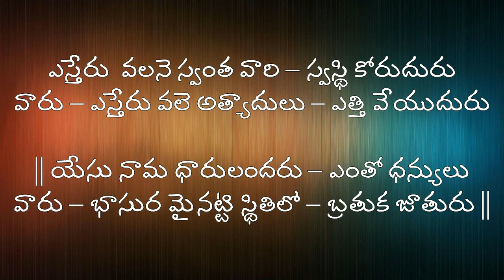Virtual Sunday School || Week - 08 || Iswarya Kolaneedi || Queen Esther || Bible Mission Tenali